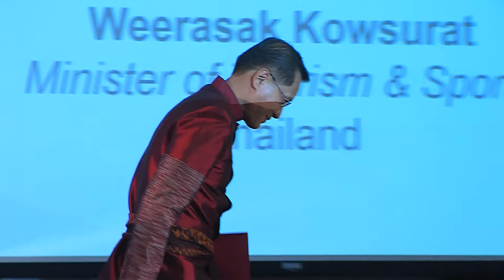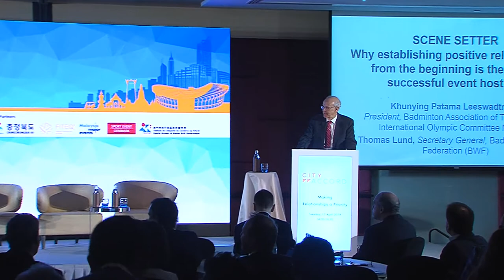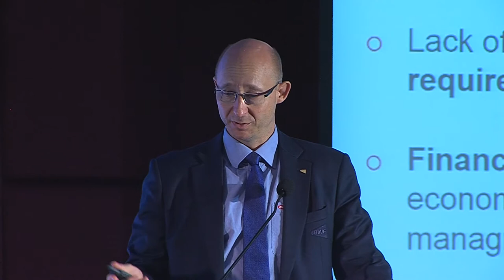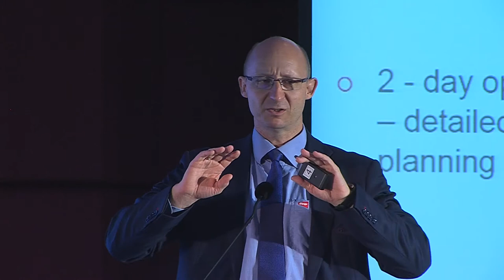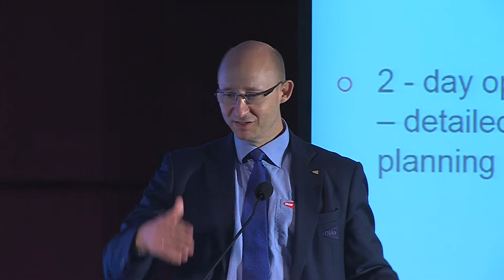CityAccord 2018 - Welcome and Scene Setter with Badminton World Federation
Why establishing positive relationships from the beginning is the key to successful event hosting and how this has helped in the preparation of the Badminton Uber Cup in Bangkok.